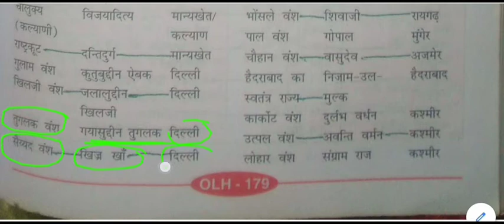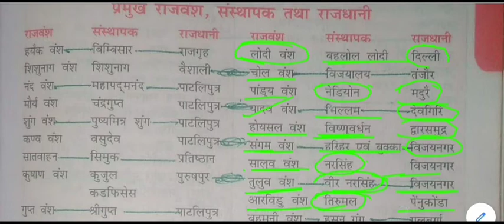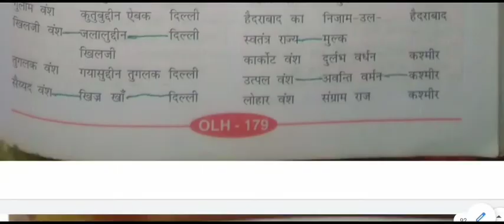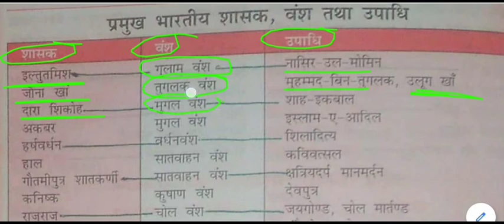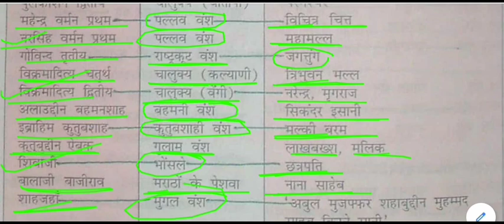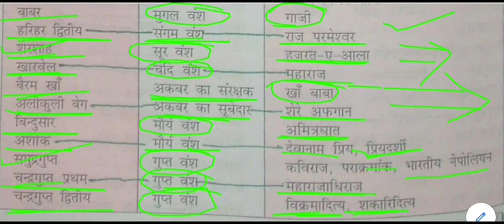सामान्य ज्ञान - प्रमुख राजवंश ,संस्थापक तथा राजधानी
Major Dynasties, Founders and Capital for All Competitive Exams like SSC, Railway, IB, Bank, UPSC, BPSC, MPSC, PCS, etc.